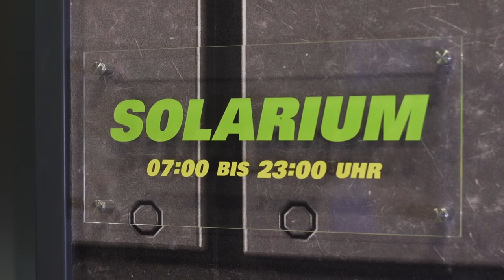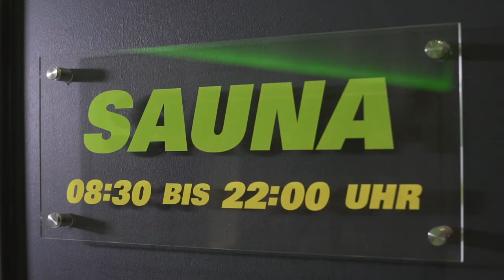XTRAFIT Wiesbaden City Studio Tour 2020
Willkommen bei XTRAFIT Wiesbaden City 💚

Schließe dich unserer XTRA Fit-Familie an und entdecke, wie Fitness zu einem inspirierenden und aufregenden Teil deines Lebens werden kann. Starte noch heute deine Reise zu einem gesünderen und glücklicheren Ich. Wir bieten euch Premium Fitness ab nur 25 Euro im Monat! 💪🏼✨